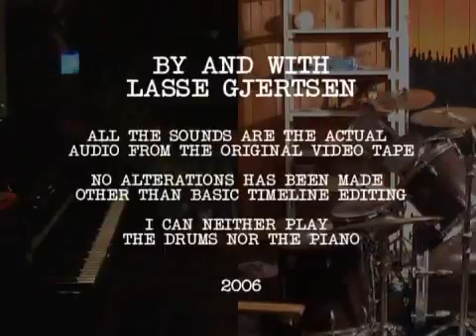Amateur Lasse Gjertsen